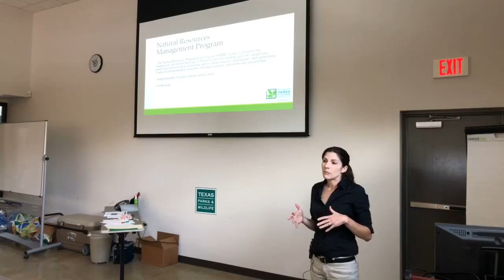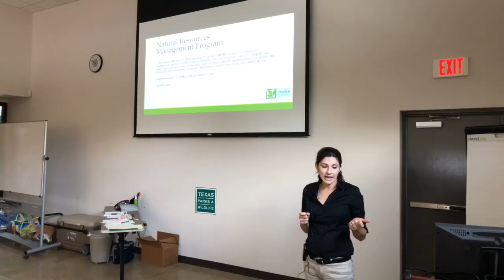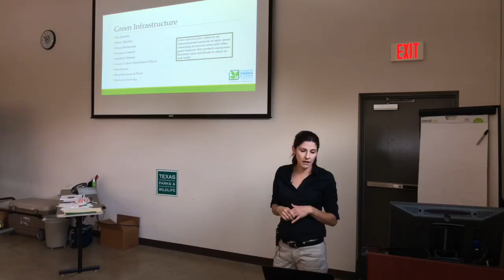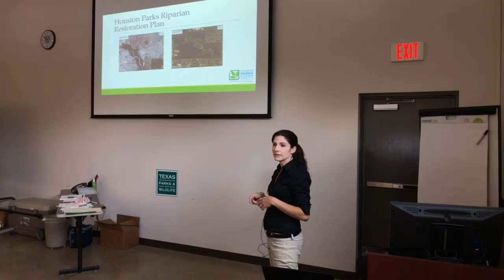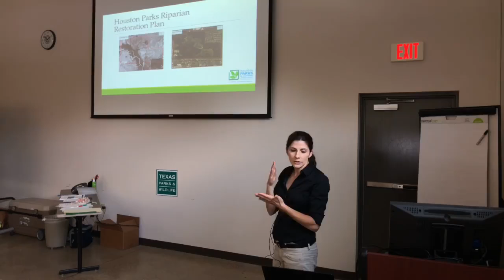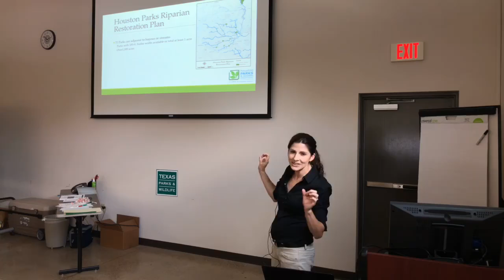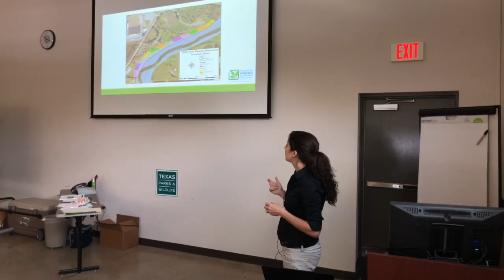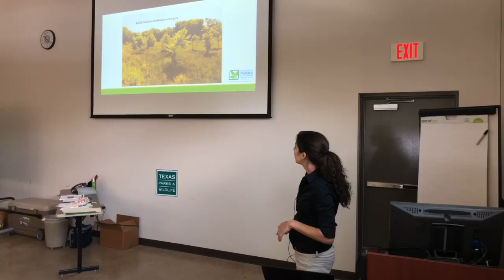Kelli Ondracek - Houston Urban Parks Restoration Project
Kelli Ondracek, Houston Parks - HPARD. Presentation: Houston Urban Parks Restoration Project. Presented at the 2018 Houston Urban Conservation Summit co-hosted by @The Nature Conservancy in Texas, Coastal Prairie Partnership, and Texas Parks and Wildlife